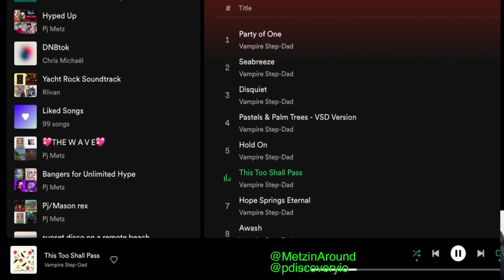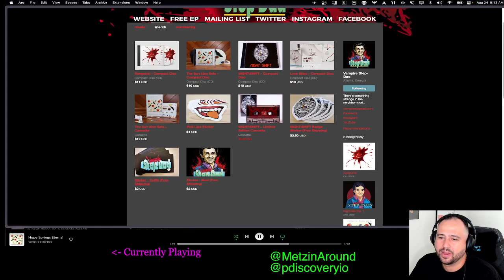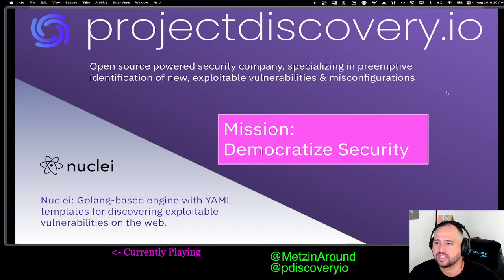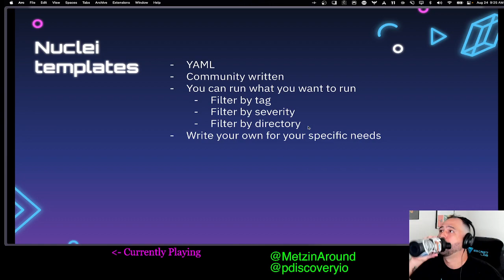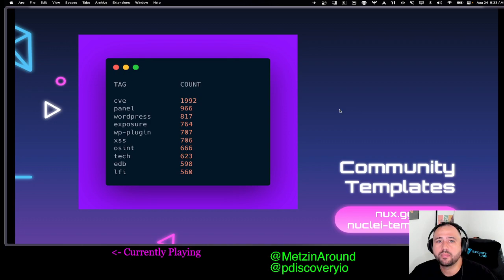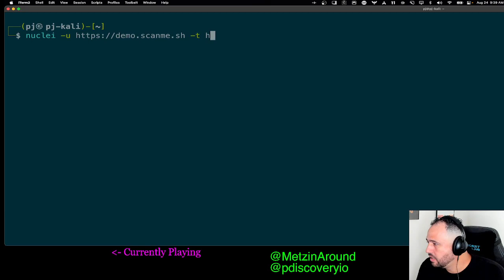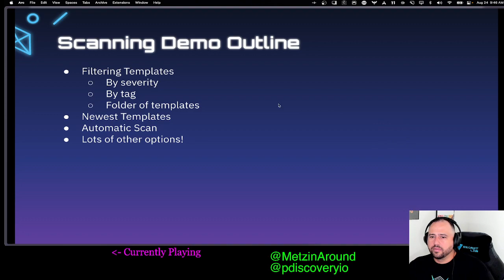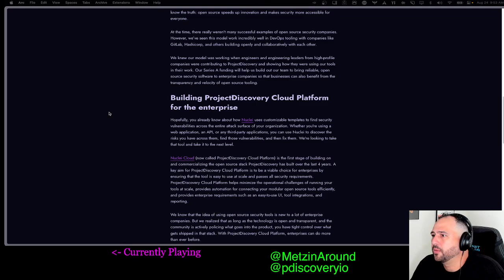Pj Learns Hacking - Nuclei DEMO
Thank you Vampire Step Dad for the use of your music.

Our new Template Editor is available! Give it a shot (especially the AI Assisted template writing!! )